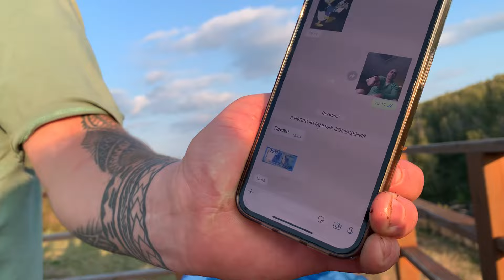Хоть поесть мяса чуток🤪 Смотрите на дзен